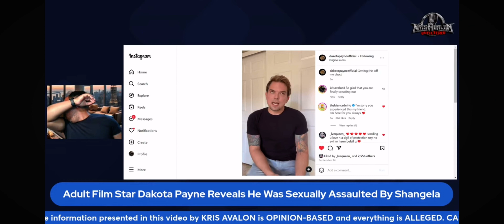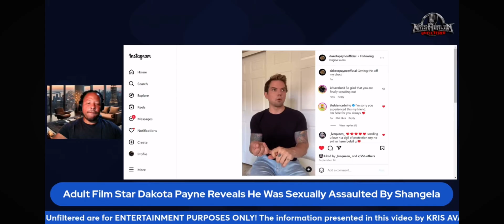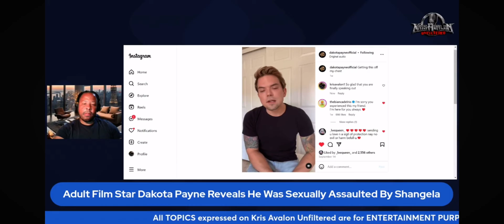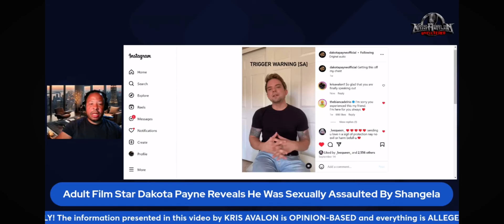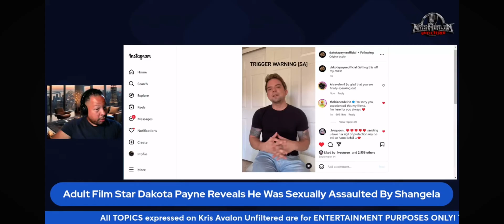Adult Film Star Dakota Payne Says He Was Assaulted By Drag Performer Shangela